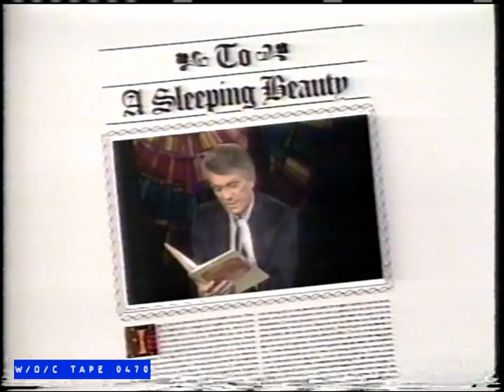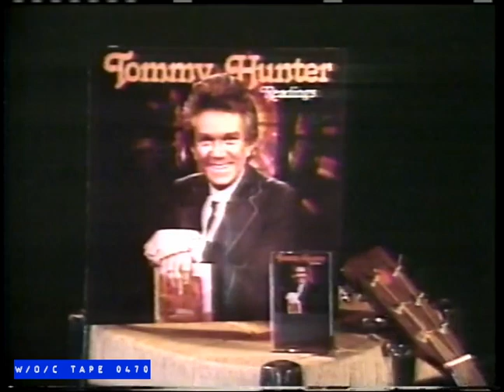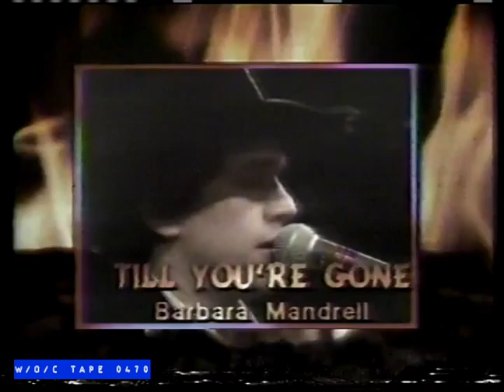WOC Tape 0470 Commercials Compilation - 1985